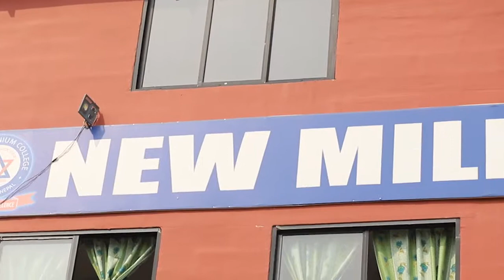New Millennium College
Dhumbarahi, Sukedhara, RingRoad, Kathmandu Nepal